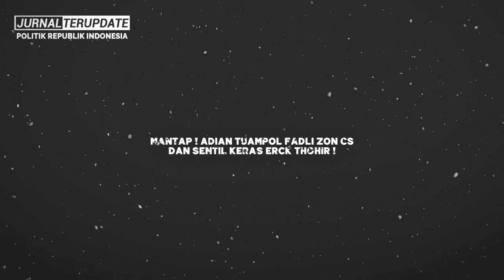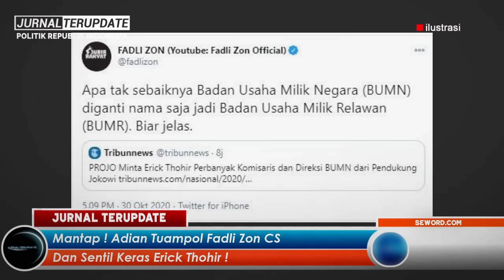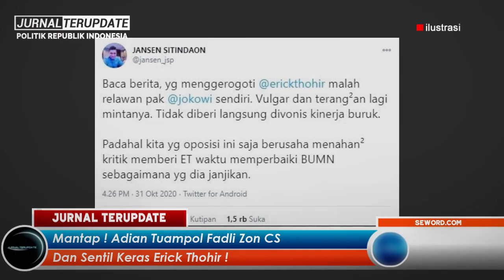MANTAP🔥ADIAN SKAKMAT FADLI ZON CS DAN SENTIL KERAS ERICK THOHIR, BUMN ADA APA GERANGAN‼️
Terimakasih…!!